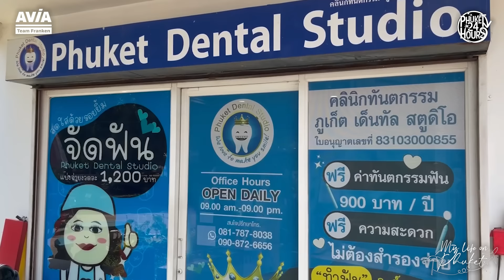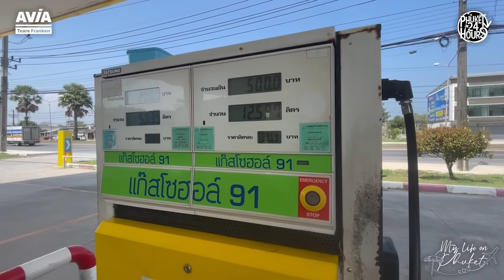Neues Update aus phuket #phangnga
Willkommen zurück auf unserem Channel.
Heute geht es weiter mit der Terrasse in Phangnga, zuvor aber wird in Phuket (Kamala) gearbeitet, dann geht es mit Ice zum Zahnarzt usw. usw.
Also keine Sorge, uns wird es hier nicht langweilig, es gibt wie immer eine Menge zu tun...

phuket24hours wird präsentiert von unserem Partner
AVIA TEAM FRANKEN